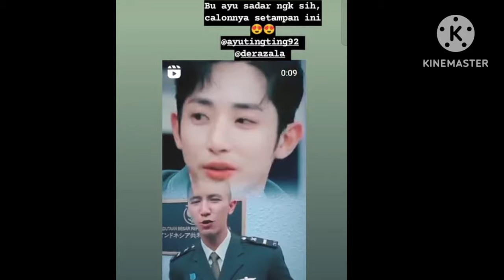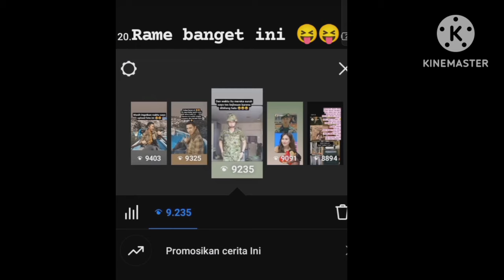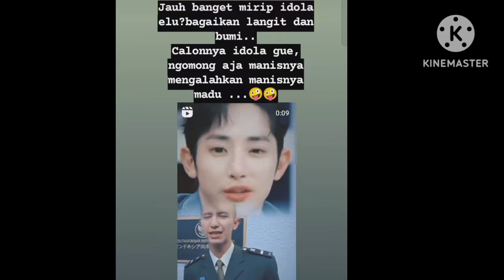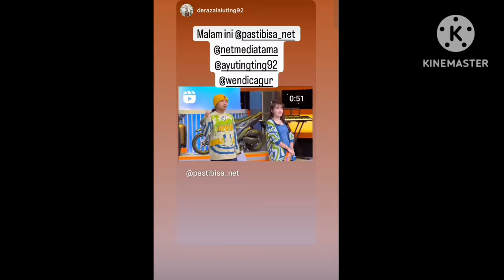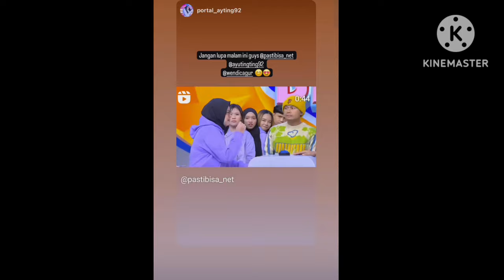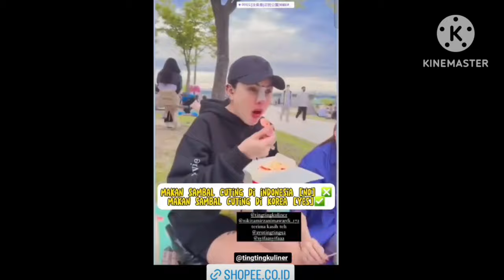4 INFO DARI AYUTT & CALON SUAMI SERTA BEGINI NASIB IVAN GUNAWAN SETELAH AYUTT LAMARAN